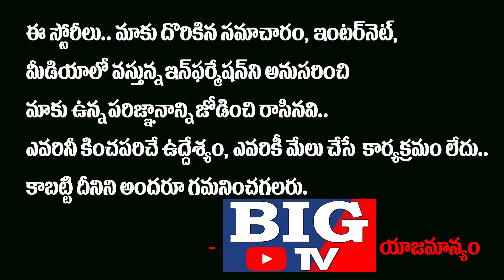మాటల్లో కాదు.. చేతల్లో చూసుకుందాం రా.. నువ్వో.. నేనో తేలిపోతుంది..! | India China News | BIG TV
మాటల్లో కాదు.. చేతల్లో
చూసుకుందాం రా..
నువ్వో.. నేనో తేలిపోతుంది